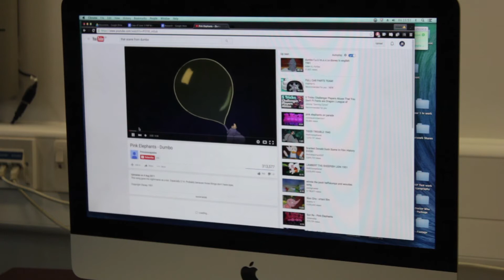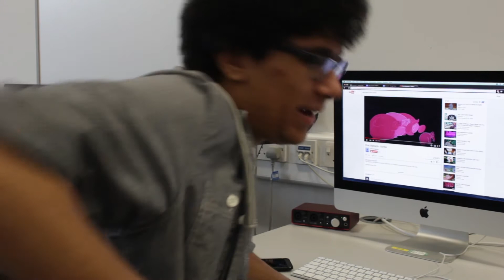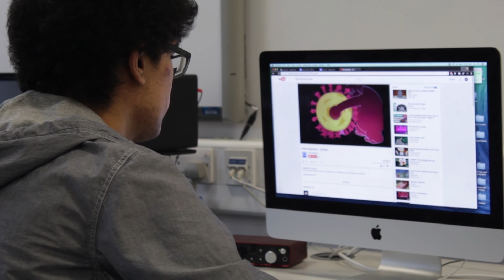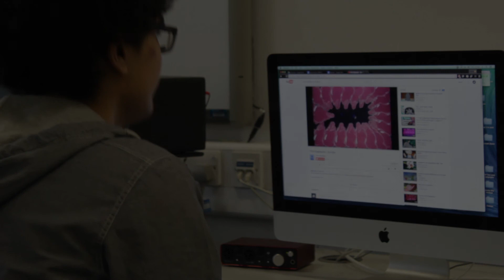The Procrastination Station With Adam